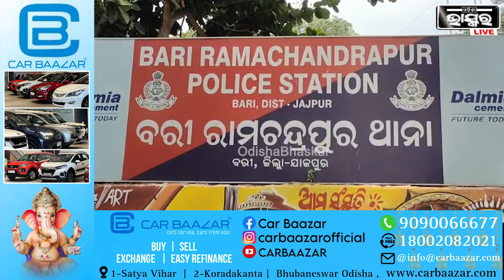ଲୋଭରେ ପଡିଗଲେ ମହିଳା, ଚୁଟକିରେ ସୁନା ସଫା କରିଦେବେ କହି ଦିନ ଦ୍ଵିପ୍ରହରେ ଲୁଟିନେଲେ ସୁନା ଏବେ ମହିଳା କହୁଛନ୍ତି...